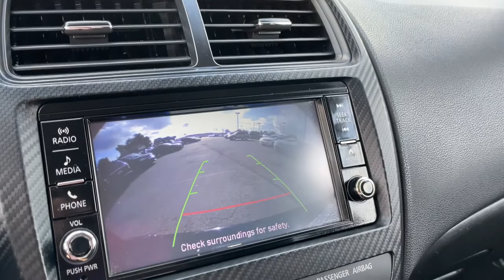2019 Mitsubishi Outlander_Sport Knoxville, Powell, Maryville, Oak Ridge, Alcoa, TN K5697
Labrador Black Metallic Used 2019 Mitsubishi Outlander_Sport available in Knoxville, Tennessee. Servicing the Powell, Maryville, Oak Ridge, Alcoa, TN area.
2019 Mitsubishi Outlander_Sport ES 2.0 - Stock#: K5697 - VIN#: JA4AP3AU7KU032694

See whats behind you with the back up camera on it. This vehicle has a 2.0 liter 4 Cylinder Engine high output engine. The vehicle has an elegant black exterior finish. Front wheel drive on it gives you better traction and better fuel economy. This 2019 Mitsubishi Outlander Sport  is equipped with a gasoline engine. Easily set your speed in the Mitsubishi Outlander Sport with a state of the art cruise control system.  Increase or decrease velocity with the touch of a button. The Mitsubishi Outlander Sport has an adjustable telescoping wheel that allows you to achieve a perfect fit for your driving comfort. This Mitsubishi Outlander Sport is accented with premium quality alloy wheels. Anti-lock brakes will help you stop in an emergency. The perfect balance of space and size.  this Mitsubishi Outlander Sport cruises through the city with ease.
Engine: 2.0L MIVEC DOHC 16-valve 4-Cylinder,GVWR: 4;343 lbs,Front-Wheel Drive,Battery w/Run Down Protection,130 Amp Alternator,Gas-Pressurized Shock Absorbers,Front And Rear Anti-Roll Bars,Electric Power-Assist Speed-Sensing Steering,16.6 Gal. Fuel Tank,Single Stainless Steel Exhaust,Strut Front Suspension w/Coil Springs,Multi-Link Rear Suspension w/Coil Springs,4-Wheel Disc Brakes w/4-Wheel ABS; Front Vented Discs; Brake Assist and Hill Hold Control,Wheels: 18 Two-Tone Alloy,Tires: P225/55R18 AS,Steel Spare Wheel,Compact Spare Tire Mounted Inside Under Cargo,Clearcoat Paint,Body-Colored Front Bumper w/Black Rub Strip/Fascia Accent and Chrome Bumper Insert,Body-Colored Rear Bumper w/Black Rub Strip/Fascia Accent,Rocker Panel Extensions and Black Wheel Well Trim,Black Side Windows Trim,Body-Colored Door Handles,Body-Colored Power Heated Side Mirrors w/Manual Folding and Turn Signal Indicator,Fixed Rear Window w/Fixed Interval Wiper and Defroster,Deep Tinted Glass,Variable Intermittent Wipers,Composite/Galvanized Steel Panels,Black Grille w/Chrome Accents,Liftgate Rear Cargo Access,LED Brakelights,Auto Off Aero-Composite Halogen Headlamps,Automatic Equalizer,Digital Signal Processor,Integrated Roof Antenna,1 LCD Monitor In The Front,Front Bucket Seats;  6-way adjustable drivers seat and 4-way adjustable passengers seat,Driver Seat,Passenger Seat,60-40 Folding Bench Front Facing Fold Forward Seatback Rear Seat,Manual Tilt/Telescoping Steering Column,Front Cupholder,Rear Cupholder,Remote Releases -Inc: Mechanical Fuel,Cruise Control w/Steering Wheel Controls,Automatic Air Conditioning,HVAC;  Underseat Ducts,Illuminated Glove Box,Driver Foot Rest,Interior Trim;  Simulated Carbon Fiber Instrument Panel Insert; Vinyl/Metal-Look Console Insert and Chrome/Metal-Look Interior Accents,Full Cloth Headliner,Cloth Door Trim Insert,Urethane Gear Shifter Material,Day-Night Rearview Mirror,Driver And Passenger Visor Vanity Mirrors,Full Floor Console w/Covered Storage and 2 12V DC Power Outlets,Front Map Lights,Fade-To-Off Interior Lighting,Carpet Floor Trim,Cargo Area Concealed Storage,Cargo Space Lights,FOB Controls;  Cargo Access,Driver And Passenger Door Bins,Delayed Accessory Power,Systems Monitor,Outside Temp Gauge,Digital/Analog Appearance,Seats w/Cloth Back Material,Manual Anti-Whiplash Adjustable Front Head Restraints and Manual Adjustable Rear Head Restraints,Front Center Armrest and Rear Center Armrest,1 Seatback Storage Pocket,Perimeter Alarm,Engine Immobilizer,2 12V DC Power Outlets,Air Filtration,Side Impact Beams,Dual Stage Driver And Passenger Seat-Mounted Side Airbags,Low Tire Pressure Warning,Dual Stage Driver And Passenger Front Airbags,Curtain 1st And 2nd Row Airbags,Airbag Occupancy Sensor,Driver Knee Airbag,Rear Child Safety Locks,Outboard Front Lap And Shoulder Safety Belts;  Rear Center 3 Point; Height Adjusters and Pretensioners,Back-Up Camera,4-Cyl; 2.0 Liter,Automatic; CVT w/Sportronic,2WD,Hill Start Assist Control,Traction Control,Active Stability Control,ABS (4-Wheel),Alarm System,Keyless Entry,Air Conditioning,Power Windows,Power Door Locks,Cruise Control,Power Steering,Tilt & Telescoping Wheel,AM/FM/HD Radio,Bluetooth Wireless,Backup Camera,Dual Air Bags,Side Air Bags,F&R Head Curtain Air Bags,Knee Air Bags,Rear Spoiler,Alloy Wheels